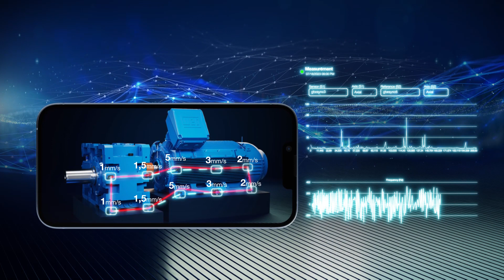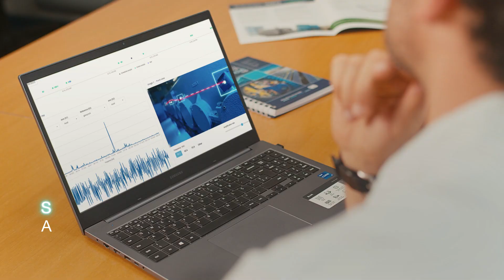WEG - WEGsync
Have you ever wondered if it would be possible to see the structural vibrations of machines on your cell phone screen?
WEG made innovation and technology vibrate at the same frequency and created WEGsync®, to know with full precision and convenience when vibration can harm machines and structures in general.
The sensor can be applied in a great variety of machines and places, being a strategic resource for the maintenance and engineering teams.